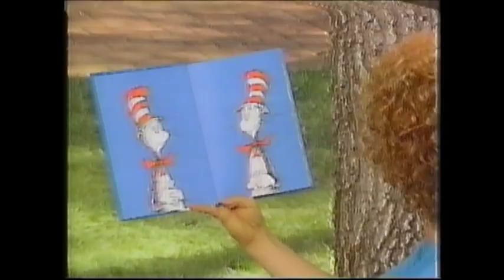Lamb Chop's Play-Along (1992): Action Songs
Whether jumping, jiggling, guessing or giggling, your child will love the musical delights of Shari Lewis, Lamb Chop and friends! These specially compiled segments from the hit PBS television show, Lamb Chop's Play-Along, turn viewers into "doers" with songs that interact with children at home.
[1] Lamb Chop's Play-Along Theme
[2] Little Bunny Foo Foo
[3] Baby Makes Three
[4] This Little Boy
[5] My Name Is Flo
[6] Freeze
[7] Rosie Wrong Rhyme
[8] Big Old Cat
[9] Runaway
[10] Animal Sounds
[11] Do Your Ears Hang Low
[12] Hola Ole
[13] The Song That Doesn't End